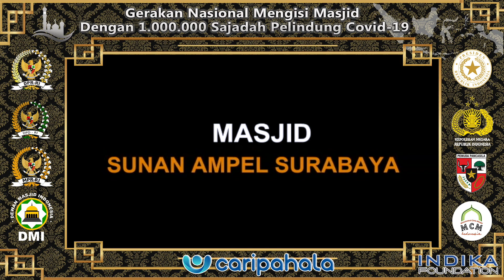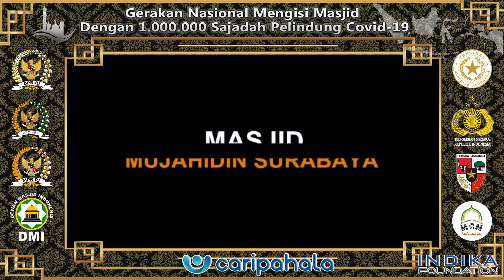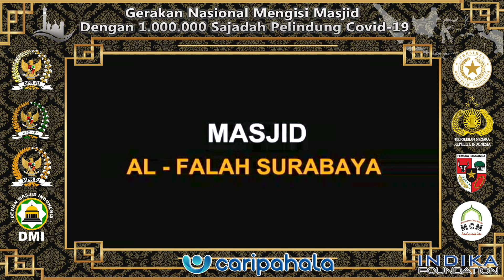Distribusi Sajadah, MPW Pemuda Pancasila Jawa Timur, Gerakan Nasional 1 Juta Sajadah Mengisi Masjid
Badan Pengusaha Pemuda Pancasila bersama Majelis Pimpinan Nasional (MPN) Pemuda Pancasila meluncurkan gerakan nasional mengisi masjid dengan 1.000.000 sajadah pelindung Covid-19.

Ketua Umum MPN Pemuda Pancasila, Japto S. Soerjosoemarno menjelaskan, program ini adalah bentuk untuk menjawab tantangan revolusi mental dari Presiden Joko Widodo untuk memperbaiki akhlak dan iman masyarakat Indonesia.